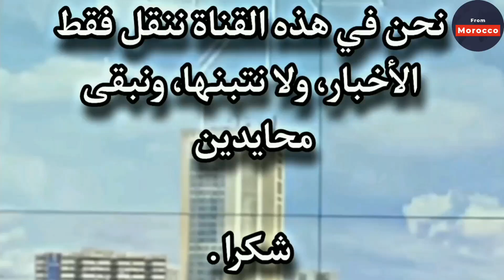أخبار المغرب اليوم الثلاثاء 03 يناير 2023 عبد اللطيف حموشي يقود ثورة حقوقية داخل العمل الشرطي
لا يختلف احد على ان السيد عبد اللطيف حموشي نقل المؤسسة الامنية التي يديرها، سواء تعلق الأمر بالمديرية العامة للأمن الوطني

آخر أخبار المغرب على قناة From Morocco أخبار اليوم المغربية، تهتم بالمستجدات السياسية والاقتصادية والاجتماعية، أخبار المغرب العاجلة اليوم، بتغطية إعلامية من جميع ربوع المملكة نوافيكم بأهم الاخبار التي تهم المواطن المغربي والمتابع الدولي عن المملكة. اطلعوا على كل الأخبار الدولية عن المغرب، اخر أخبار المغرب والعالم العربي، تعرف على اخر اخبار المغرب العاجلة اليوم، بمتابعة متواصلة لجميع الأحداث بالمملكة المغربية، افريقيا والعالم لحظة بلحظة، تعرف الآن على آخر أخبار المغرب واطّلع على الساحة المغربية ومجرياتها من خلال مقالات وفيديوهات تثير الموضوعات التي تهمكم. أخبار المغرب إنها أفضل وسيلة لمواكبة الأخبار الاقتصادية والمالية والسياسية والاجتماعية والرياضية بالمغرب. كن أول من يعلم و توصل باخر الأخبار العاجلة بالمغرب . كل الأخبار العاجلة بين يديك و في جميع الميادين : أخبار السياسة أخبار الاقتصاد أخبار الرياضة اطّلع على الساحة المغربية ومجرياتها من خلال مقالات وفيديوهات تثير الموضوعات التي تهمك  تقدم آخر أخبار المغرب والعالم.

 أخبار المغرب
أخبار اليوم
2M
اليوم المغرب
Maroc akhbar
Akhbar 3ajila
اخبار اليوم
اخبار المغرب
اخبار المغرب اليوم
 akhbar maroc
akhbar alyawm
akhbar maghribia
 اخبار المغرب
Akhbar 3ajila maghribia
Akhbar 3ajila
maroc
Akhbar alyawm
Maroc akhbar
أخبار صوتي
Akhbar